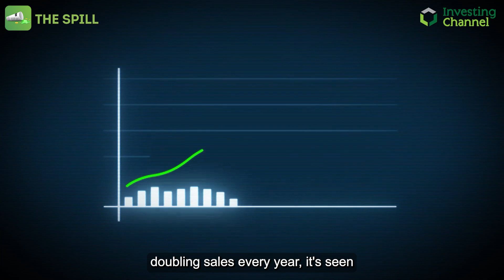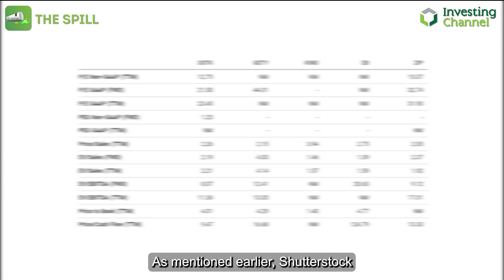Financial Pros Pick a 10/10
Dive into Shutterstock's growth, robust model, strong valuation, and potential amidst volatility with us.